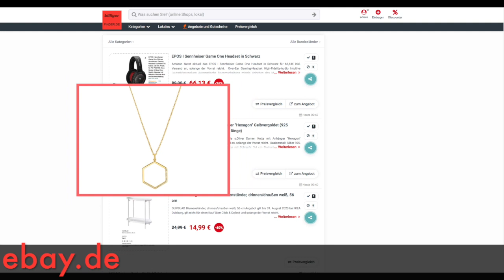Schnäppchen/Billiger des Tages 18.08.23 - s.Oliver Damen Kette mit Anhänger "Hexagon" Gelbvergoldet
Heute ist Schnäppchen/Billiger des Tages - s.Oliver Damen Kette mit Anhänger "Hexagon" Gelbvergoldet.